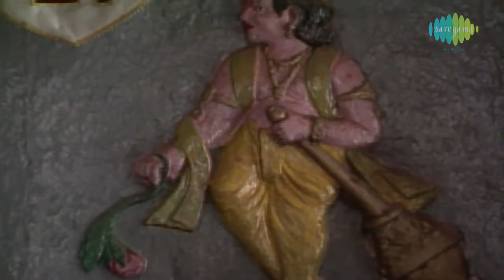Rachilya Rushi Munini - Ganpati Song - Usha Mangeshkar - Bhakti Geete - Marathi Song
As the god of beginnings, he is honoured at the start of rituals and ceremonies. Ganesha is also invoked as patron of letters and learning during writing sessions.

Song: Rachilya Rushi Munini
Album: Siddhivinayak
Singer- Usha Mangeshkar
Music Director- Yashwant Deo
Lyricist- Vasant Bapat

Label :: Saregama